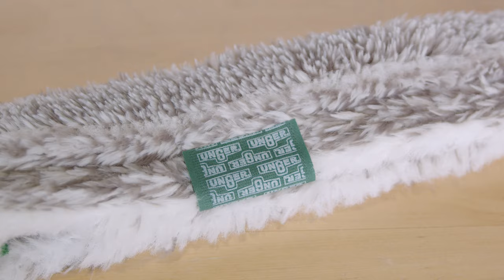Unger Scrubber Sleeve Water Retention Test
Unger has plenty of strong scrubber sleeves, but you'll be surprised to find out which one holds the most water...